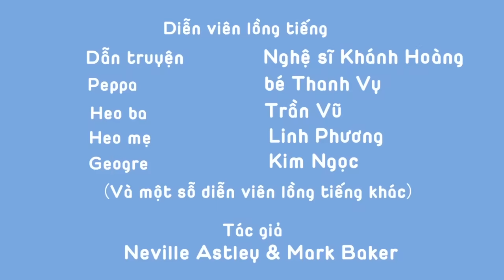Heo Peppa | Chi họ chloe | Tập đầy đủ | Heo Peppa Tiếng Việt | Phim Hoạt Hình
Chào mừng bạn đến kênh Peppa Pig Chính thức và là nhà của Peppa trên trên YouTube! Chúng tôi đã tạo ra một thế giới của Peppa với nhiều tập và phần tổng hợp để làm hài lòng cả fan hâm mộ khó tính nhất. Hãy thưởng thức và đừng quên đăng ký nhé!

Heo Peppa HTV3, Heo Peppa, Peppa Pig,